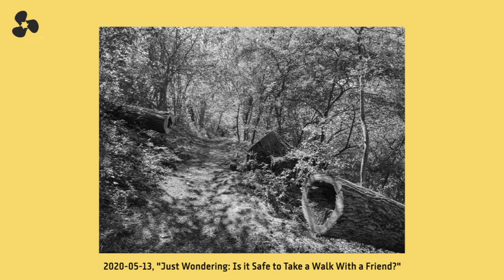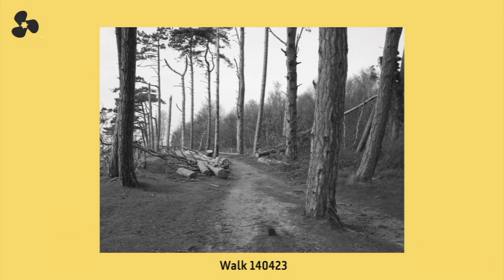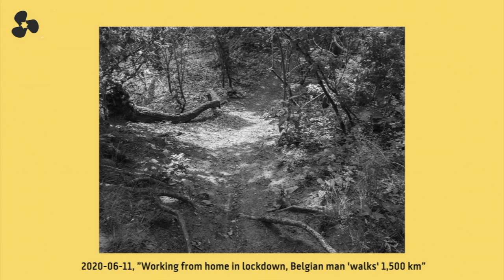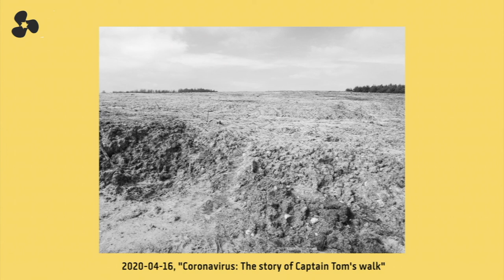Claës Lewenhaupt stipendiat 2020: Martin Brink.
Claës Lewenhaupt stipendiat 2020 Martin Brink berättar om sin fotografi.